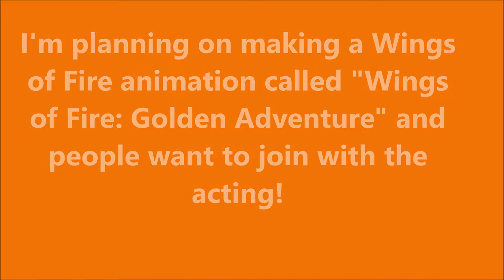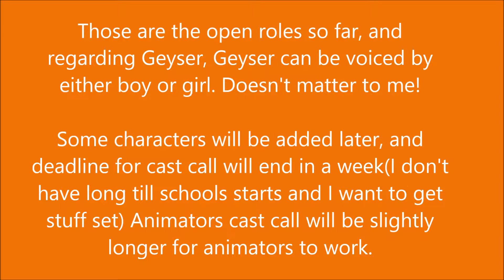WoF Golden Adventures Casting Call(Voice Actors & Animators)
Update!(10/1): Some characters are taken. Sorry for those who want some.
Taken:
Comet
Geyser

Free:
Everybody else.And a NEW character was added! Pam the Scavenger

Deadline for auditions is August 23
Story of animation: Kymiko, an mud/rainwing and her four friends finds a piece of a ancient relic and sought to find the rest for adventures. But none of them know that it hold great power and Diablo, a demon skywing and his minions try to find it.

(If anyone remember, I used this song for my drawing video. Still not mine, but cool though)